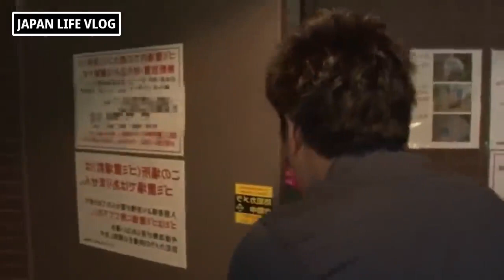DM 일본9 My sister is cleaning her house with her uncle JAPAN LIFE VLOG Vida Japonesa 128